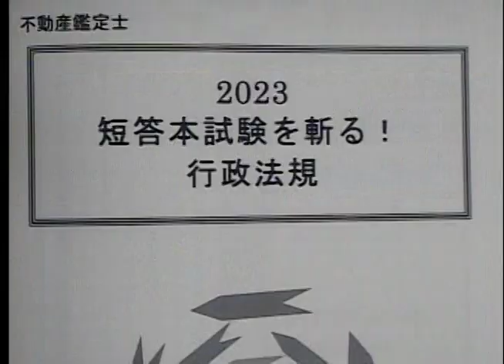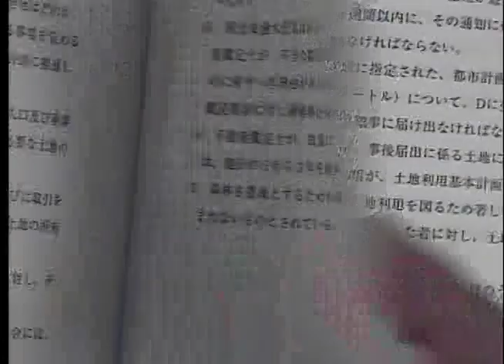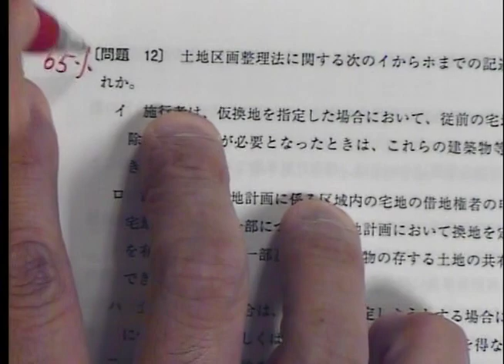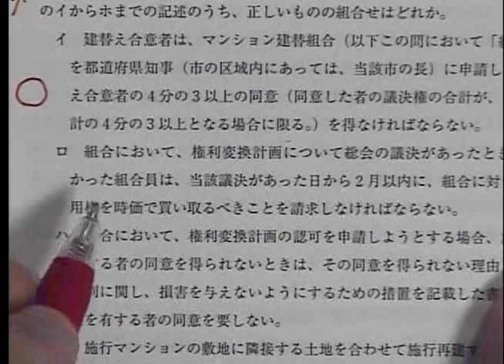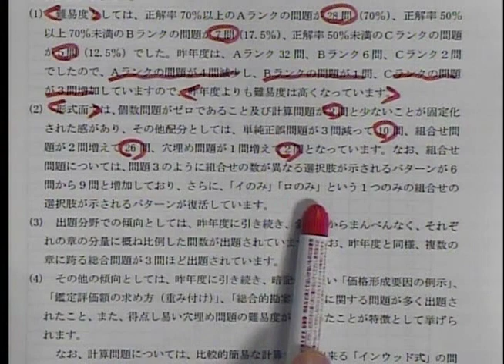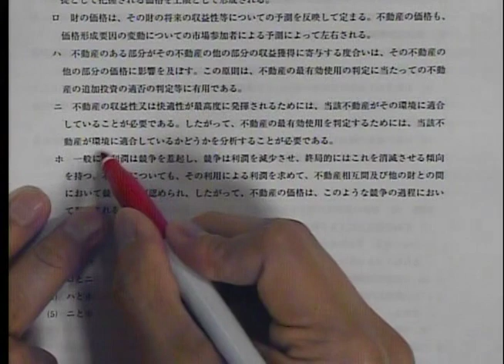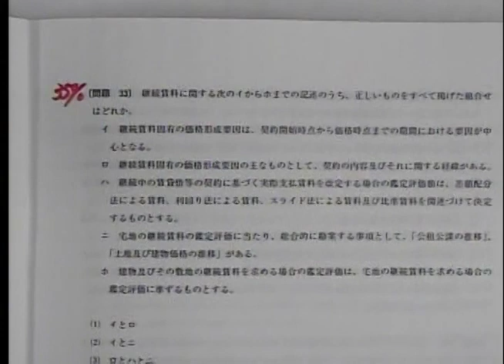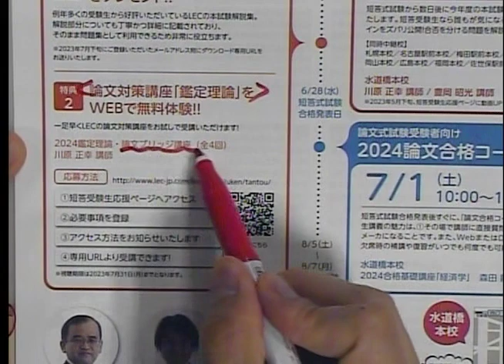【LEC不動産鑑定士】分析会「2023短答本試験を斬る！」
2023/5/23(火)にLEC水道橋本校にて実施。令和5年(2023年)不動産鑑定士短答式試験の分析会です。
短答オンラインリサーチを踏まえた本試験の難易度や平均点、予想ボーダーライン等をズバリ公開！
講師の主観のみに頼らず、客観的なデータを元に合否を分ける問題を解説していきます。

◆HP
短答式試験 受験生応援ページ